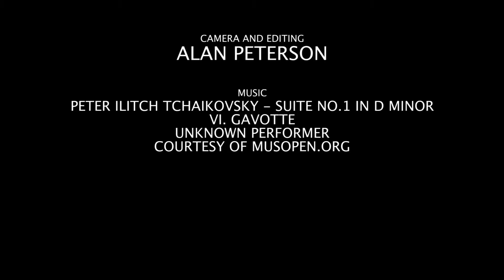Meal Time at Arcata Marsh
A peek at our footage of the wildlife at the Arcata Marsh and Wildlife Sanctuary. To find out more about our documentary work covering sustainable infrastructure that's restoring California's wetlands, go to: